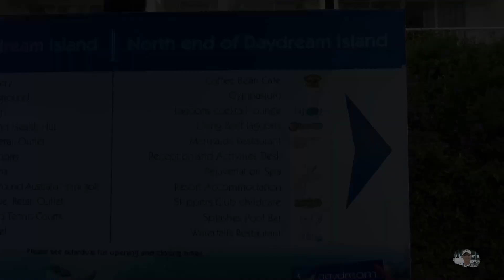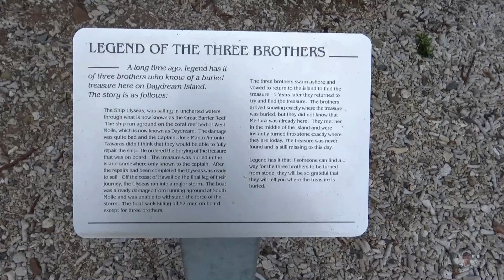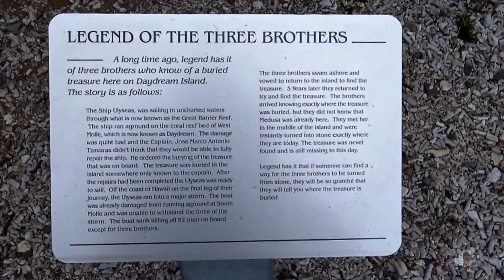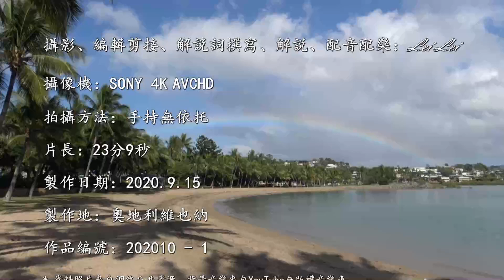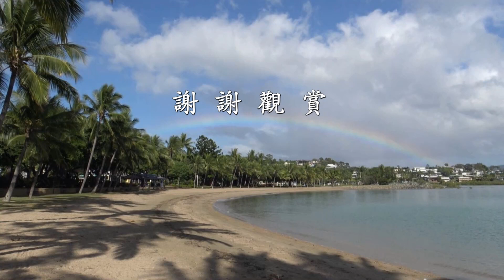澳大利亞 新西蘭 2016（10 1）